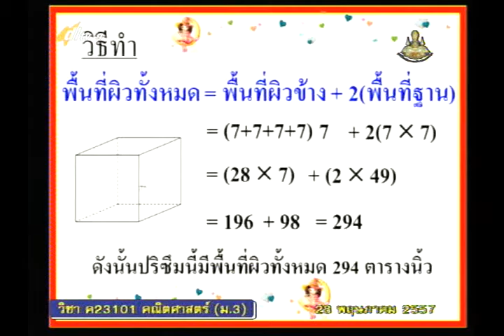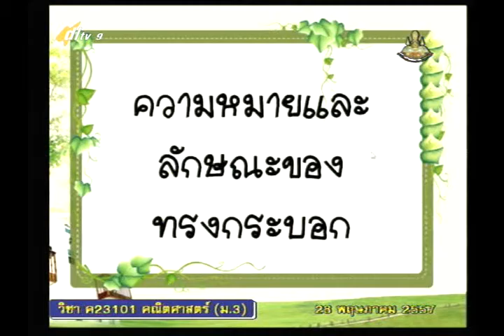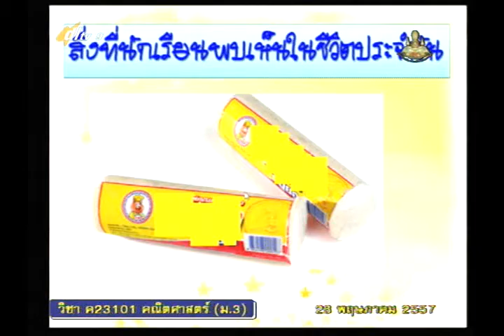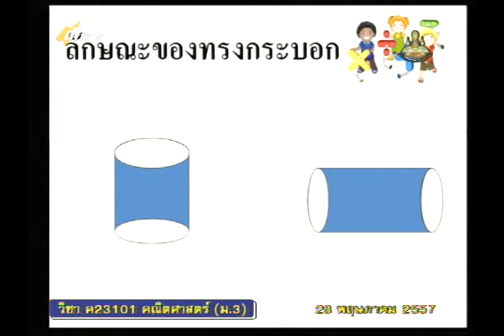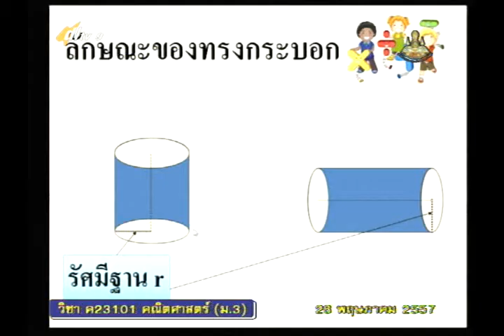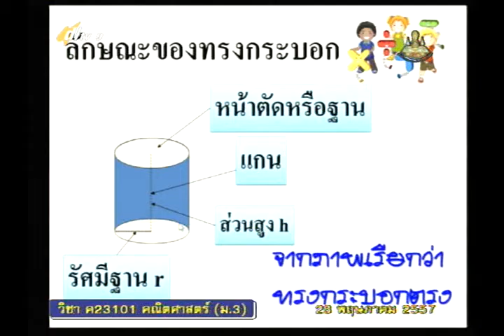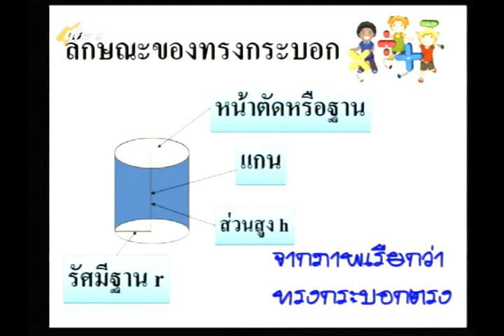005D+9280557+ค+พื้นที่ผิวและปริมาตร+mathm3+dl57t1